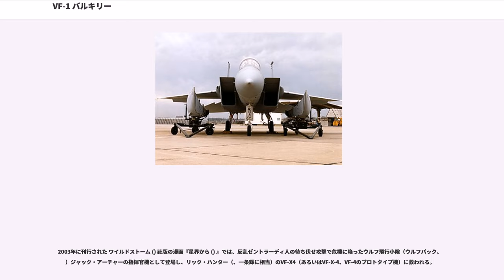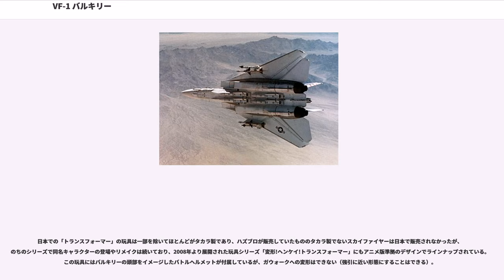VF 1 バルキリー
VF-1 バルキリー（ブイエフ ワン バルキリー、Valkyrie）は、「マクロスシリーズ」に登場する架空の兵器。初出は、シリーズ第1作として1982年に放送が開始されたテレビアニメ『超時空要塞マクロス』。ファイター（戦闘機）とバトロイド（人型ロボット）、両者の中間形態であるガウォークの3形態に変形する可変戦闘機（ヴァリアブル・ファイター=VF）。

劇中では主人公「一条輝」が所属する地球統合軍の主力機として登場し、敵陣営であるゼントラーディ軍と戦う。以降に制作されるシリーズ作品でもさまざまな改良機・後継機が登場することから、これらの機体の始祖としてあつかわれる。

愛称（ペットネーム）の「バルキリー」は、北欧神話に登場する女性の半神ワルキューレ () の英語名。実在の試作戦略爆撃機XB-70から、作中でVF-1の愛称に引用された。デザインモチーフは、同じく実在するアメリカ海軍の戦闘機F-14 トムキャット。以降のVFシリーズも慣例的に「バルキリー」と総称されるが、本項目ではVF-1とそのバリエーション機のみについて記す。

メカニックデザインは、以降の「マクロスシリーズ」制作の中心的存在となる河森正治。

人型に変形するアニメのロボット兵器のなかでも、実在の航空機に近いファイター形態と、そこから手足を展開したガウォーク形態という斬新さから、視聴者に人気を博した。当時のロボットアニメでは、主人公機は高性能で強いのが当然だったが、VF-1は形状や色の違いこそあれ、基本的には大量生産された量産機であるという設定も斬新だった。

物語や設定を一部変更した劇場版『超時空要塞マクロス 愛・おぼえていますか』では、宮武一貴によってディティールアップを始めとする設定のリニューアルがなされている。

根強い人気をもつ機体で、放送開始から28年が経過した2010年に『マクロスエース』で行われた人気投票でも、VF-1Jが3位、VF-1Sが4位を獲得した。

「マクロスシリーズ」のメインクリエーターであるスタジオぬえの河森正治が、宮武一貴の協力を得て約2年をかけてデザインした。原案は「飛行形態を持つ変形パワードスーツ」、つまり衣服や鎧の延長線上の位置づけで進められており、初期デザインの「ブレストファイター」まではアニメロボットらしい角張ったデザインであった。しかし、当初スタジオぬえによるハードSFアニメ企画『ジェノサイダス』を通すためのダミー企画として用意され、パロディ・ギャグ色の強かった『マクロス』の原型となる企画が本命となったことにともない路線が変更され、舞台となる宇宙戦艦（のちのマクロス）の腕部に用いられるのが本物の空母という設定になり、これに合わせてブレストファイターのデザインもリアル志向に転じた。そして両腕の収納法をF-14から閃いたことをきっかけに、きわめて現用機に近いフォルムの完成に至った。一般的に「F-14をモデルにロボットへの変形をデザインした」と表現されることが多いが、実際は「ロボットからリアルな戦闘機形態を生みだした」アプローチであったといえる。さらに、玩具の試作過程では『ジェノサイダス』で日の目を見なかった二足歩行兵器（ガウォーク）のアイデアも導入され、かつてない3段変形のメカニックデザインが誕生することになった。しかし、完成したデザインもスポンサー受けは悪く「飛行機と宇宙戦艦は売れた試しがないので、やめてくれ」と却下される。困った河森は、渡辺技研の協力で実際に変形するモックアップを製作する。この出来が非常に良かったため、スポンサーからの承諾を得ることに成功する。

VF-1が変形することは、放映開始直前のアニメ誌（『アニメック』など）の記事でガウォーク形態が発表されるまで伏せられており、初放映時の第1話・第2話を合わせた1時間スペシャルの前半ラストで、リアルな形状の戦闘機形態からロボット形態に一瞬で変形するシーンが、板野一郎の作画で描かれた。なお、この1時間スペシャルのオープニングでは、ファイター形態からバトロイド形態へ変形するカットが使われていない。

この「リアルな戦闘機がロボットに変形する」というコンセプトは続編やゲーム版などに登場する後継機種に受け継がれ、河森のライフワークともいえるものになっている。スーパーロボット的なけれん味と兵器的なリアリティーという相反する要素を備えたVF-1の変形機軸は、ロボットアニメのデザイン史上に画期的な功績を残した。SFアニメで初めて、航空機を主役メカとしたのも本作である。

さらに、従来のロボ...